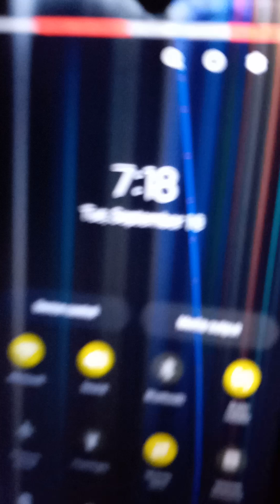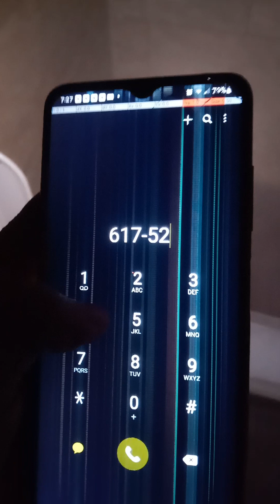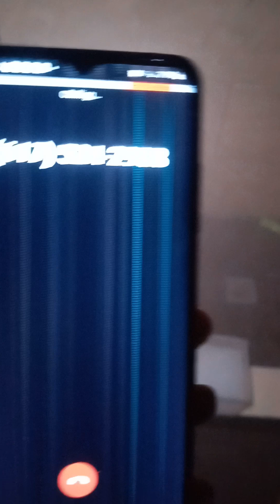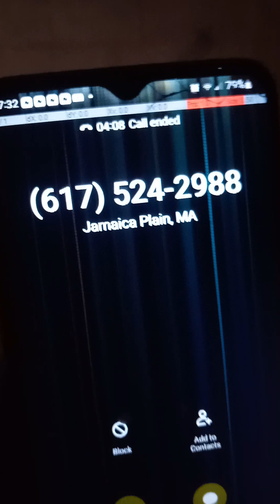September 10, 2024